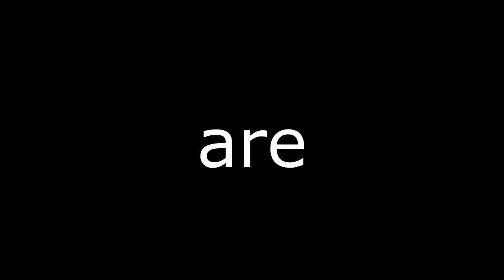Black Ops 2 Funny Moments- MLG Party Games!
My name is Braden .I am here to play games and make you laugh!